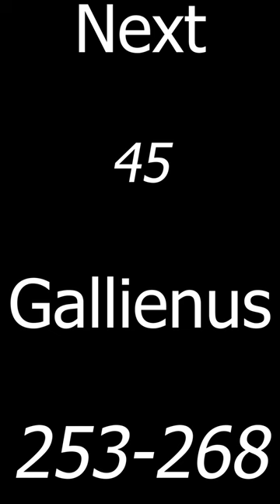Valerian || 44 || Roman Emperors in Sixty Seconds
Yes, it's that scene from that one HBO show.